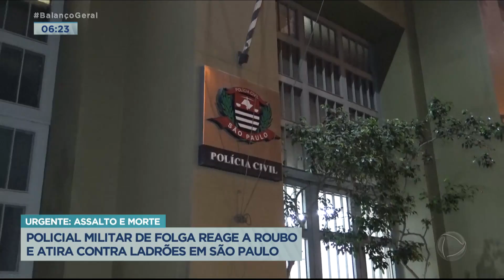PM de folga reage a assalto e mata bandido perto de shopping em SP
Três criminosos abordaram um policial militar que estava de moto e havia acabo de sair de um shopping, em São Paulo. O PM reagiu e matou um dos bandidos, já os outros dois assaltantes conseguiram fugir.